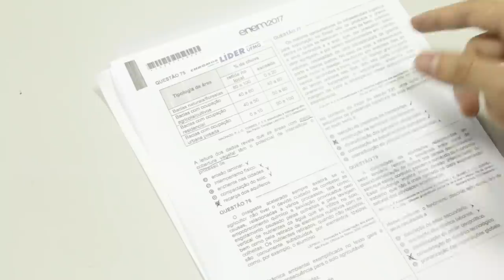Gabarito ENEM 2017 CHROMOS - Prova Amarela: Questão 75 | Geografia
Confira a correção da prova de Geografia do ENEM, respondida pelo professor Guilherme Prata!